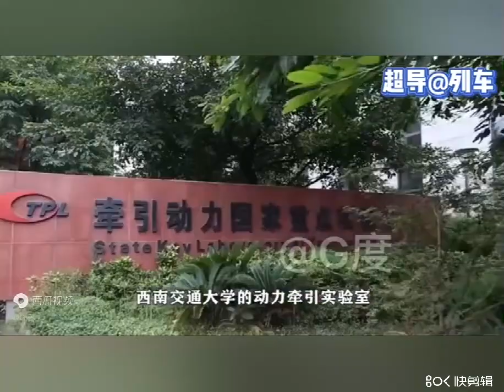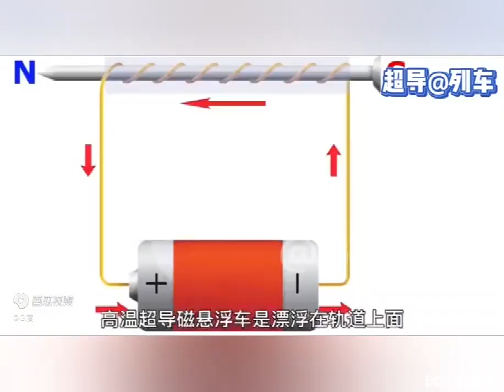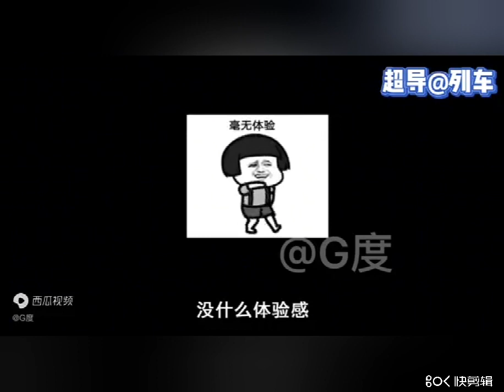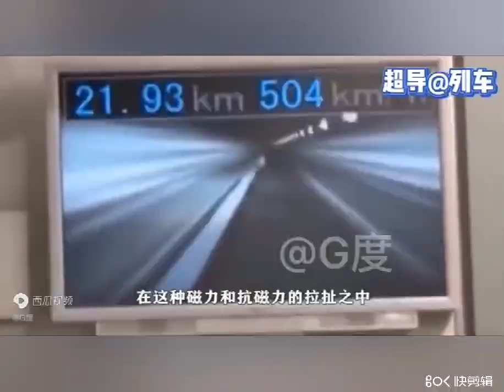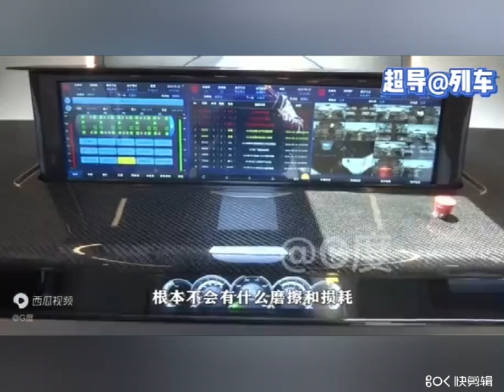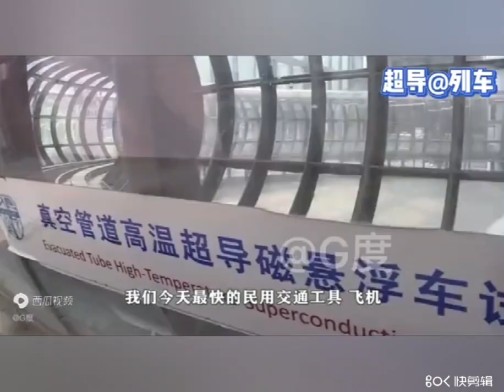中国腾飞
中国科技人员的研究成果如同春筝般涌现。他们是中国的顶樑柱，为国家作出了伟大的奉献。他们的成就不仅将造福于人民，更是一股巨大的激励和支撑力量，激发全体中国人民为实现中国梦而奋斗！